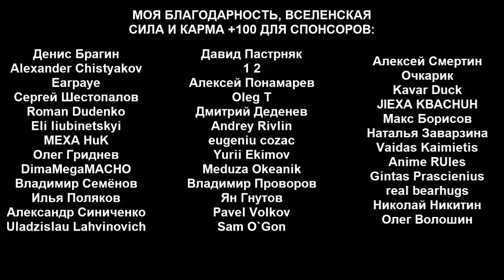БЕСПРЕДЕЛЬЩИКИ В СПОРТЕ или Очень Плохой День для Соперника и Рефери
В спорте много хорошего, но и не мало беспредельной хрени, на которую мы с вами и посмотрим!